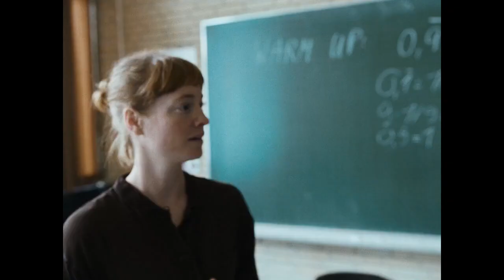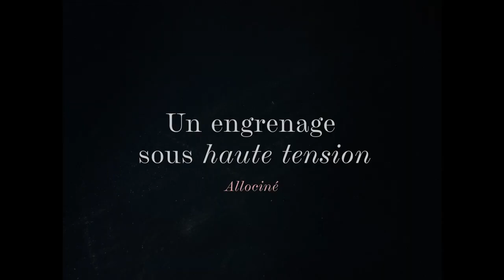La Salle des profs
Un film de İlker Çatak
Drame / Adultes et adolescents / (1h39)

Avec
Leonie Benesch, Michael Klammer, Rafael Stachowiak, Anne-Kathrin Gummich

Synopsis
Alors qu'une série de vols a lieu en salle des profs, Carla Nowak mène l'enquête dans le collège où elle enseigne. Très vite, tout l'établissement est ébranlé par ses découvertes.

Séance
jeudi 28 mars 2024 20h30VO